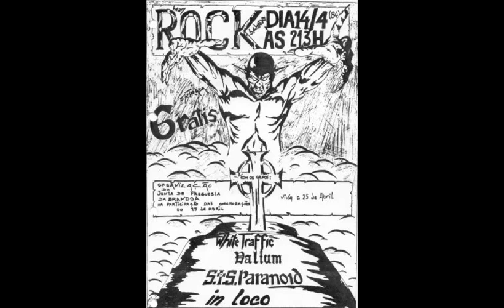Valium Belo e Feio (Oct 87 demo)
Heavy Metal from Portugal (Lisbon)